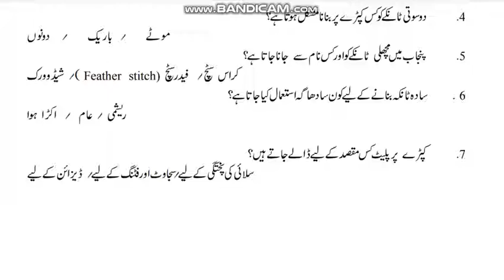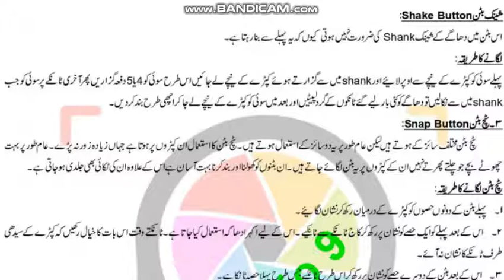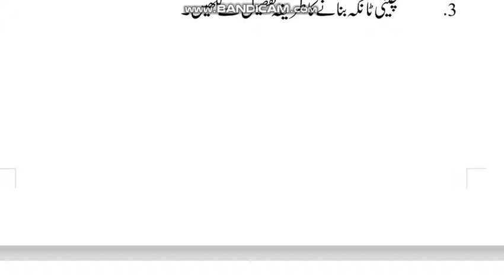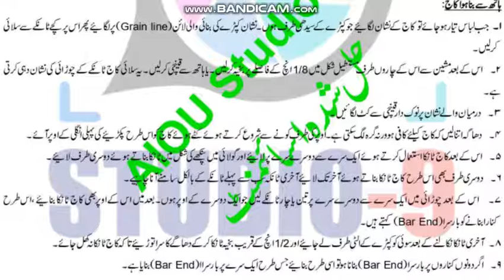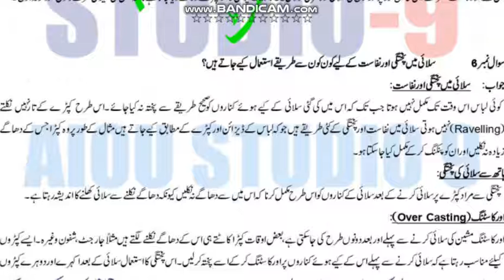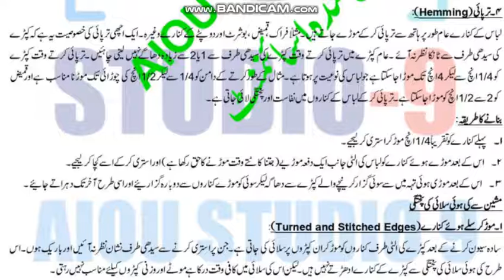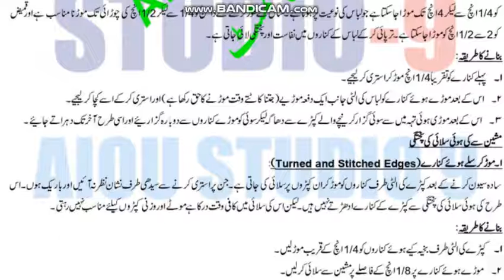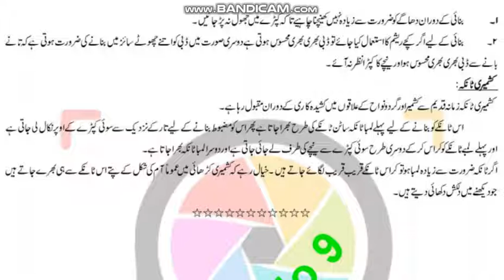AIOU Code 208 Solved Assignment No.2 Spring 2021 || Garment Making - I || Level: Matric